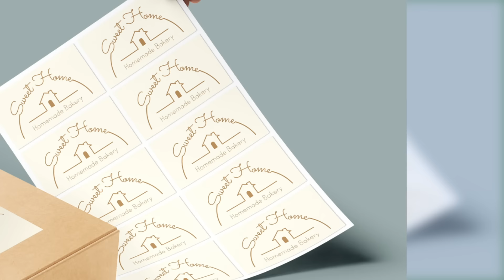Turtle Boxes Labels & Packaging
We at Turtle Boxes make Best in class corrugated boxes and packaging boxes. Our online Packaging Design tool allows you to design any shape corrugated box and packaging box.